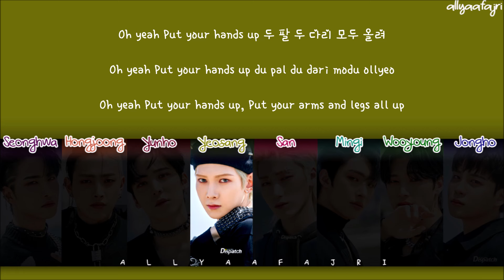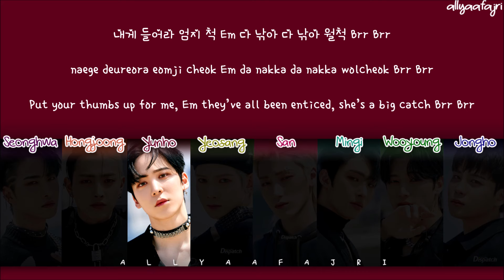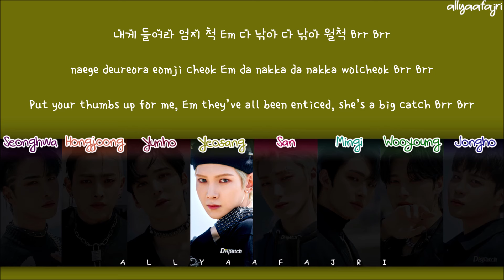How Would ATEEZ Sing CHUCK by SEVENTEEN? [HAN/ROM/ENG LYRICS]